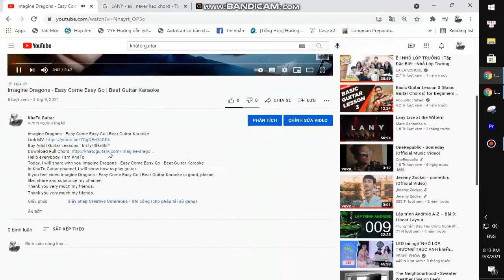Skillet - Dominion | Guitar Tutorial